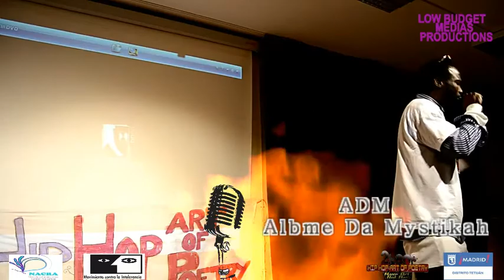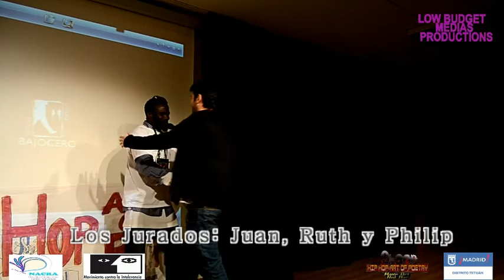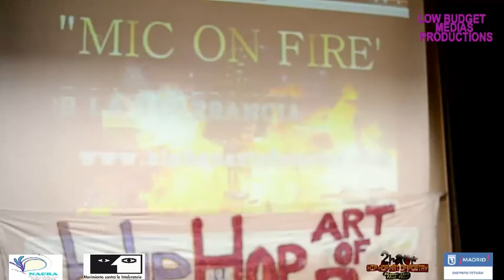2haop 3º Mic on fire 19/12/2014 Madrid part 1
Albme da mystikah con poco intro de movimiento Hip hop art of poetry y  el movimiento contra la intolerancia compartieron un video clip de rap contra el racismo.